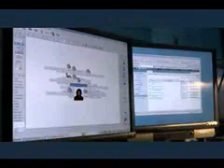IBM "Fighting Crime with Ones and Zeroes"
Web video promoting IBM's technology currently being used by the NYPD.  The police department uses the technology to operate a "real time" crime center.
Directed by Jeff Feuerzeig who also directed the feature "The Devil and Daniel Johnston".